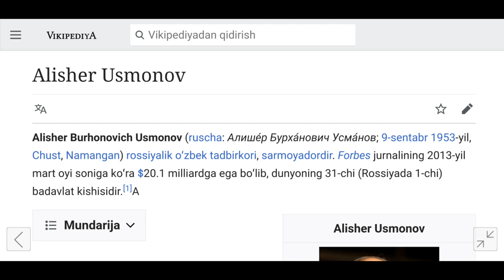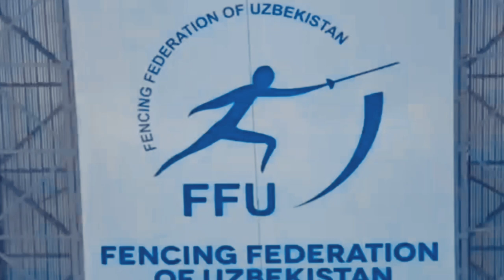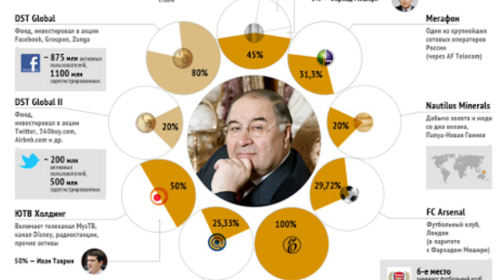АЛИШЕР УСМАНОВ 40-ЙИЛЛИК СИРНИ БИЗДАН ЯШИРИБ КЕЛГАН! ХАКИКАТ ОШКОР БУЛДИ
4 йилдан бери мижозлар хизматида булган софсавдо

2. 1 ОЙДА 8-10КГ СЕМИРТИШ

3. КОРИНЛАРНИ ЙУ́КОТИБ ПРЕСС ЧИКАРИШИНГИЗ

4. ОК ДОГ ва ПСАРИАЗНИ ЙУ́КОТИШИНГИЗ

5. Бой устириш ва Эркаклик кувватини 5 баробар оширишингиз

Sofsavdo.ru
Москва, Санкт-Петербург ва Тошкентда 1 соатда доставка килиб берилади Assalomu Alaykum Kanalimiz Obunachilari 7-KUN
 Kanalini Kuzatishda Davom Eting Agar Birinchi Marotoba Kirayotgan Bo'lsez Obuna Bo'lishni Va Like Bosishni Unutmang Biz Siz Uchun  Ishlaymiz Va Mehnat Qilamiz E'tiboringiz Va Qo'llab Quvvatlaganingiz Uchun Rahmat Obuna Bo'lish Va Like Tugmasini  Bosishni Unutmang ! Zotan Shu Bilan Mehnatimizga Baho Bergan Bo'lasiz!!!